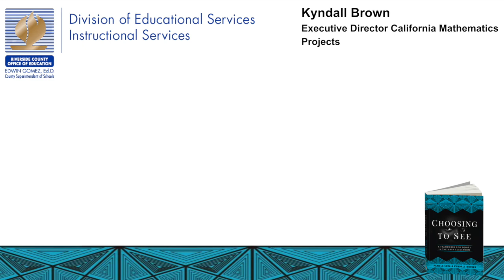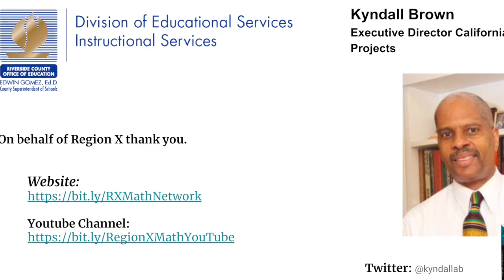Why Math with Kyndall Brown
Kyndall Brown Author and Executive director of the California Mathematics Projects
Shares his math journey with Region X Mathematics